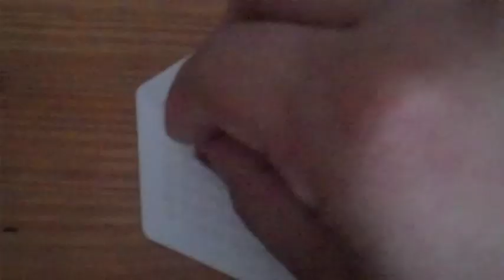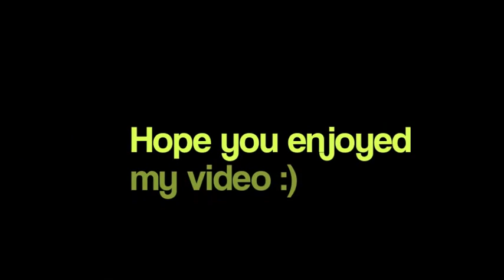Easter egg perler bead design #2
2 out or 5 designs :)

my links

girlinawonderland

Dani
Lalor Victoria 3075
Australia

dailybooth

Shirts